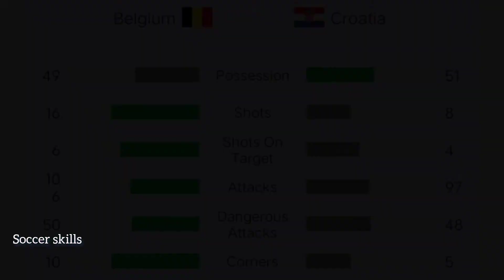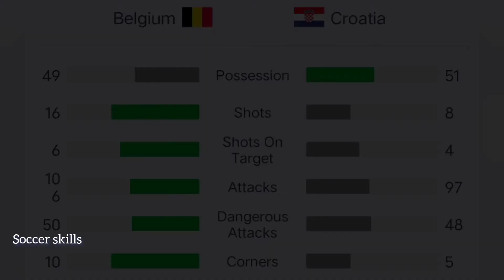ENGLAND VS ROMANIA MATCH REVIEW IN MALAYALAM| BELGIUM VS CROATIA MATCH REVIEW